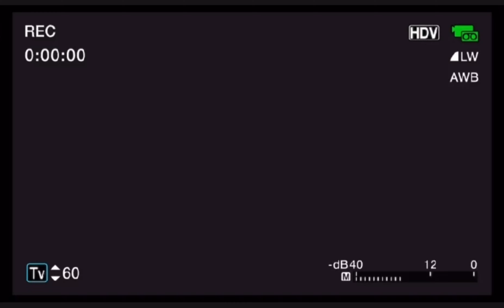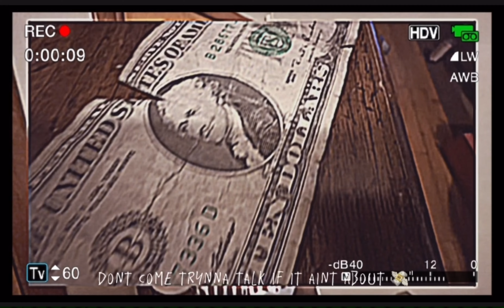BP Marri- Pass Me The Lighter (Official Video)